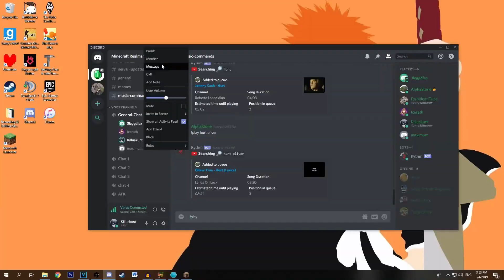Blowing Up Max's House